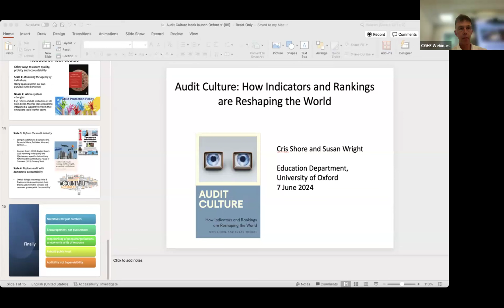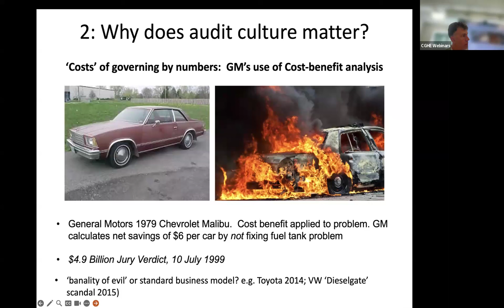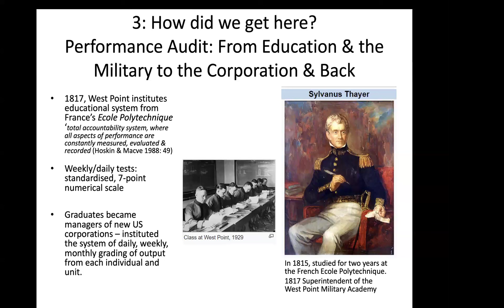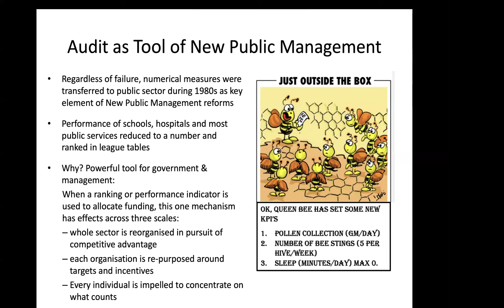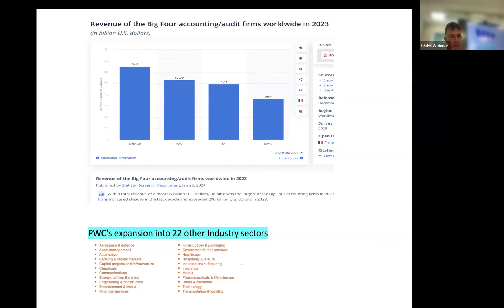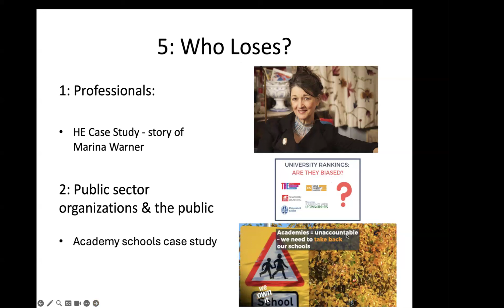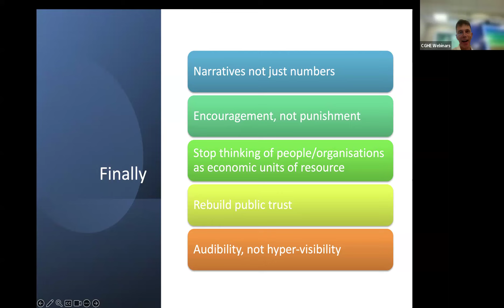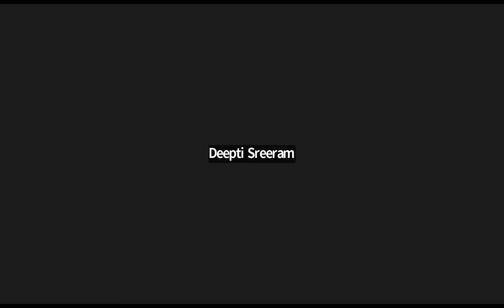Audit Culture: How Indicators and Rankings are Reshaping the World.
CGHE Book launch discussion: Cris Shore and Sue Wright in conversation with David Mills and Alis Oancea